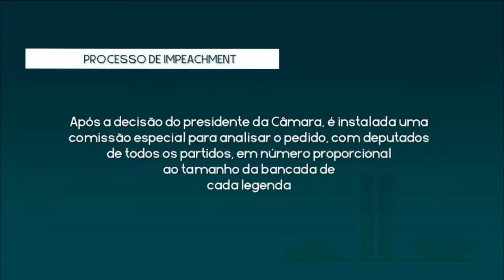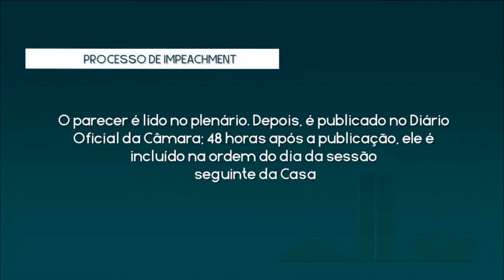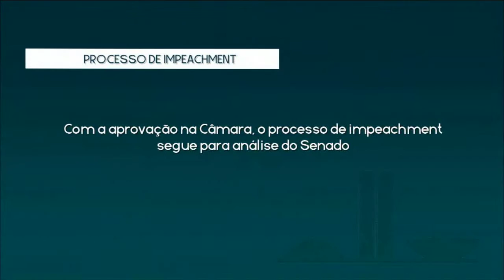Amazônia News | Impeachment Presidente Dilma Rousseff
Da eleição à votação do impeachment